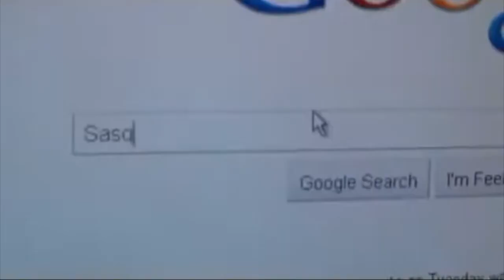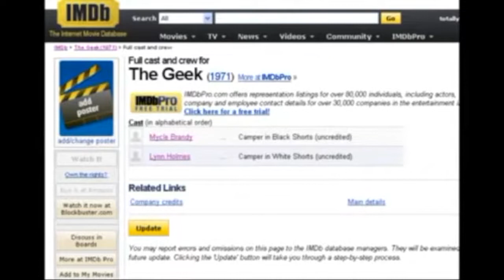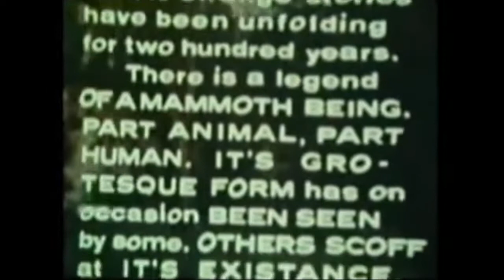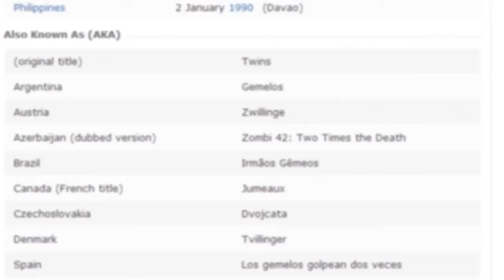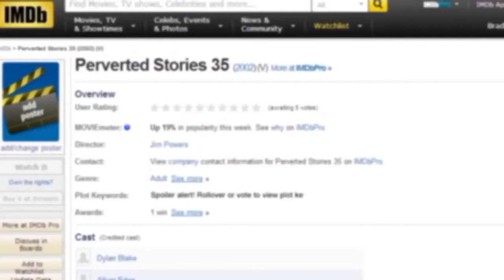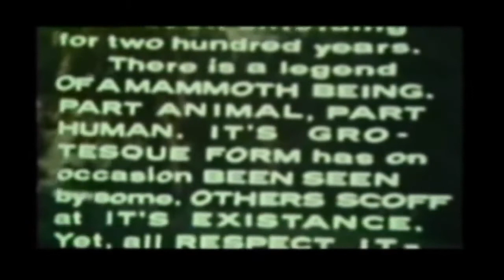Cinema Snob ~ The Geek & The Geek 2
"Someday, I'm gonna get that filthy animal!" THE END.

I don't own either the Cinema Snob or these Geek movies. If Brad Jones re-uploads these episodes on his official channel, I'll remove this video.